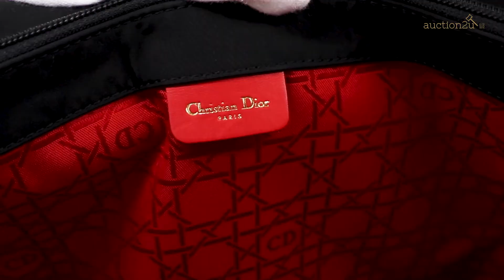Christian Dior Black Nylon Shoulder Bag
• Made In Italy
• Condition 8/10
• Authentic Import From Japan
• 100% Authentic Certified By AACD
• Auction Result Price: RM600
Malaysia Largest Preloved Auction House